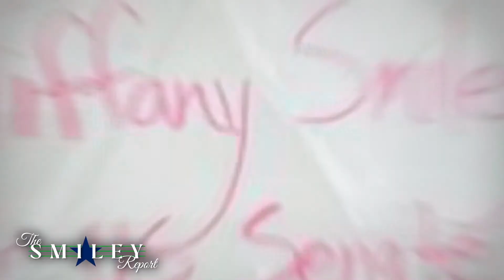The Smiley Report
Advocate. Problem Solver. Leader. Tiffany is a commonsense problem-solver who will lead the fight to help Washington families achieve their American Dream. Watch the newest episode of the Smiley Report!